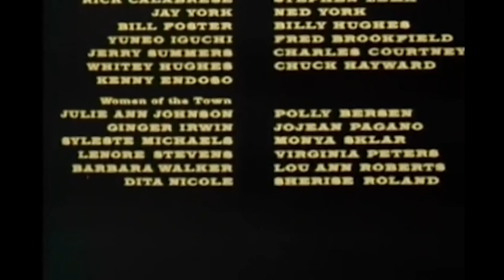Gone With the West (1975) | Full Movie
Gone with the West is a 1975 American Western film starring James Caan and Stefanie Powers, directed by Bernard Girard.